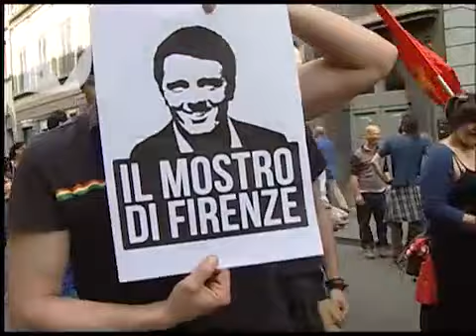MANIFESTAZIONE DIRITTO ALLA CASA - NO JOBS ACT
Corteo a Firenze per il diritto alla casa